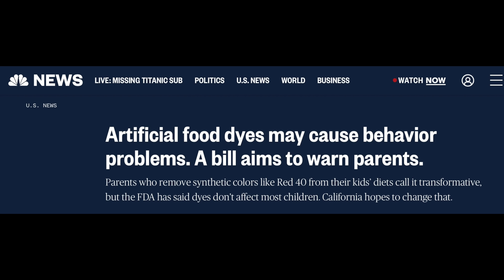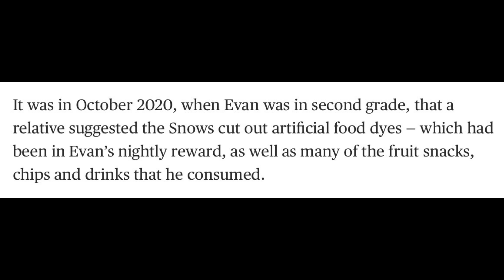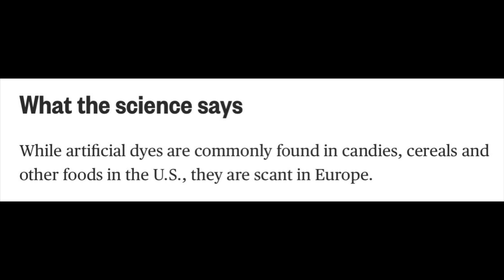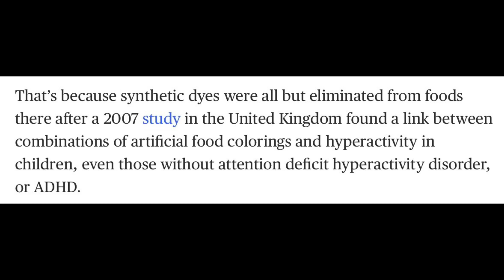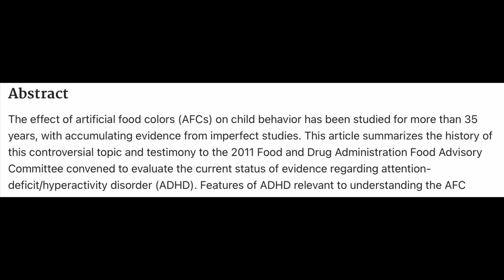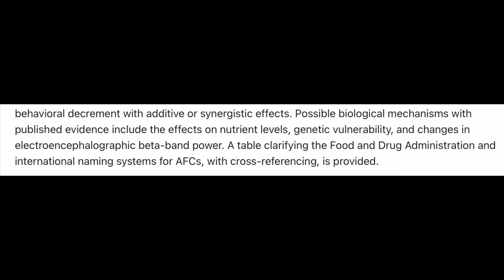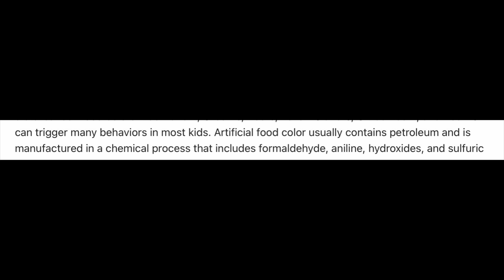Does THIS ingredient cause ADHD and AUTISM?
Let me share with you some concerns and research…

Master your Metabolic Health and Beat the System that makes you Sick…

Dr Dhand METHOD Online Course (includes monthly webinars with me)